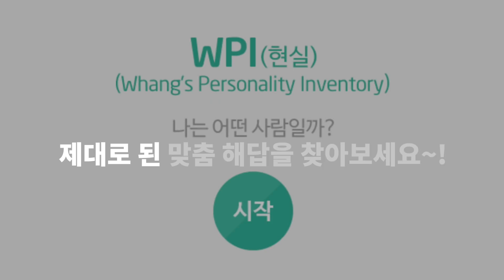영화 '조커'의 심리분석, 알고보면 더 재미있다. 황심소: 내마음 읽기 by.황상민의 심리상담소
영화 조커의 심리분석, 알고보면 더 재미있다. 황심소: 내마음 읽기 by.황상민의 심리상담소
" 당신의 후원으로 쑥쑥 크는 황심소 "

1) 사연보내기

2) 황심소 관련 홈페이지

---황심소 인스타그램 ID---
whangaimso
---황심소 트위터 ID---
whangsimso

3) 황심소에서 광고주를 모십니다.

4) WPI 워크샵 문의